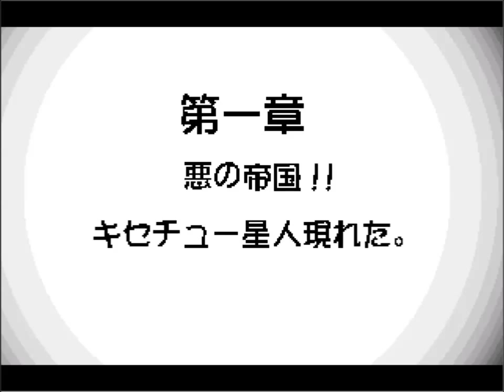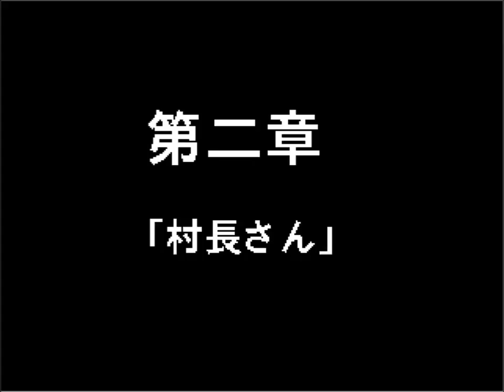【実況】タオルケットをもう一度3 その1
新作です！
動画開始にこの作品に関する説明が今回と次回パートにあります。
この作品に限らず実況する際には許可などは確認しています。
実況者はゲームの楽しさを伝えるのが役目だと思っているので
今回も楽しみながらやっていこうと思います！